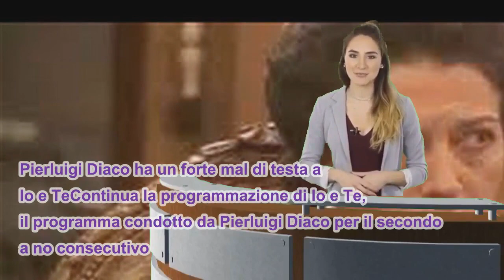Pierluigi Diaco si sente male a Io e Te: “Se non passa mando la pubblicità”